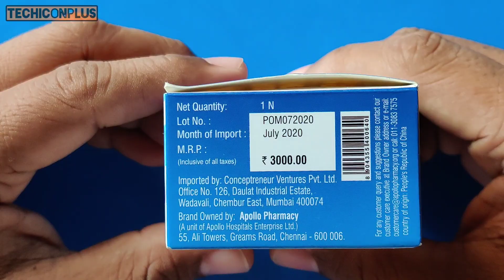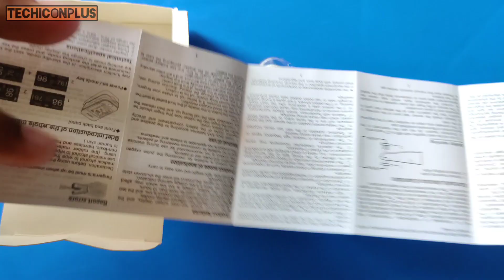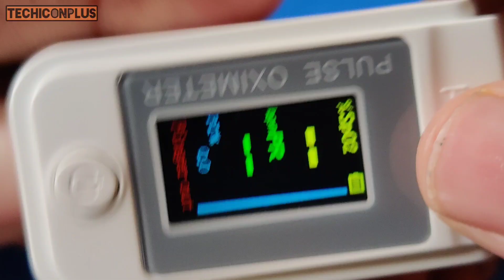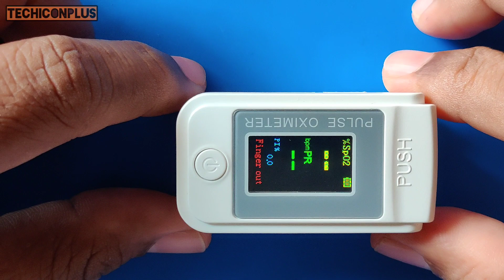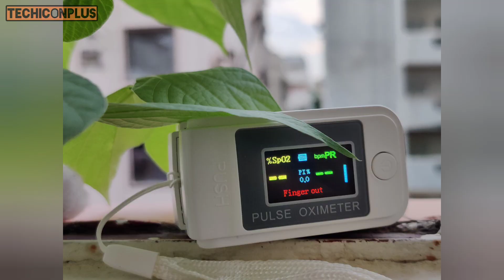Now monitor your blood oxygen saturation SpO2 and PR pulse rate with Pulse Oximeter ZM-700-01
Pulse Oximete  | UNBOXING

Apollo Pharmacy Pulse Oximeter ZM-700-01

Now monitor your blood oxygen saturation (SpO2) and PR (pulse rate) with Apollo Pharmacy Pulse Oximeter

Built with multi-color OLED display with 4 display mode and automated power off feature
Provides immediate results
Portable, travel friendly, and easy to use
Model Number: ZM-700-01

TIP - Technology + Unboxing + Gaming + ...

ధన్యవాదాలు
धन्यवाद
நன்றி
ಧನ್ಯವಾದಗಳು